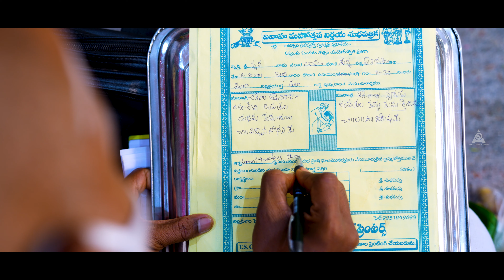Vignan + Sirisha Engagement Highlights || Abhiclicks Presents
Vignan + Sirisha Best Cinematic Engagement Highlights

Couple                         : Vignan + Sirisha
Composition               : Team Abhiclicks
Editing & DI                 : L K Editing Studio